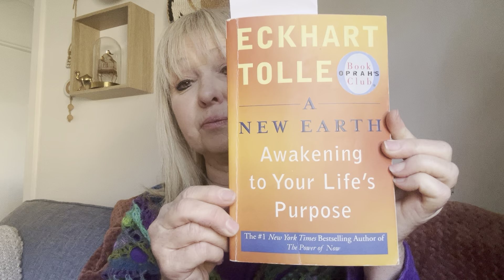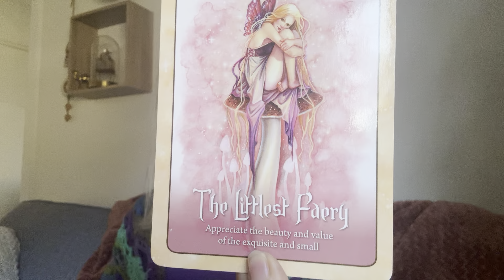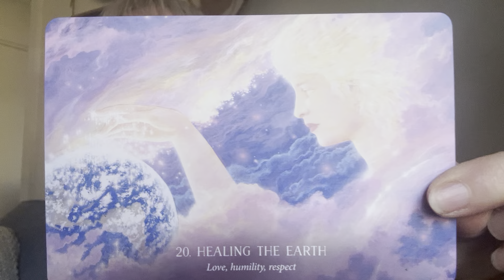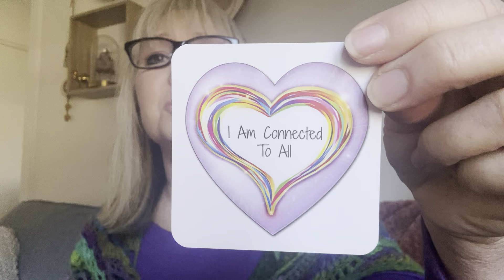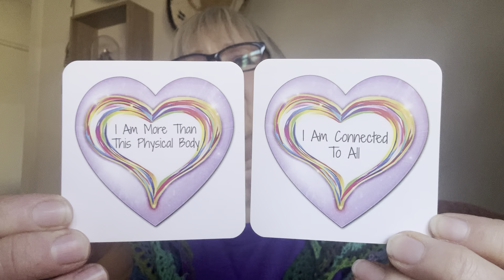Mystics. (23rd June) World Predictions 2024. Chrissy Fitzgerald Psychic.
Predictions World 2024. Mystics. Chrissy Fitzgerald Psychic. Tarot. Psychic. Predictions. Prophet. England predictions 2024.  Britian predictions 2024. Canada predictions 2024. America predictions 2024. UK predictions 2024. Australia predictions 2024. UK predictions 2024. economy predictions 2024. financial predictions 2024. chrissy predictions 2024. New Zealand predictions 2024. psychic chrissy.